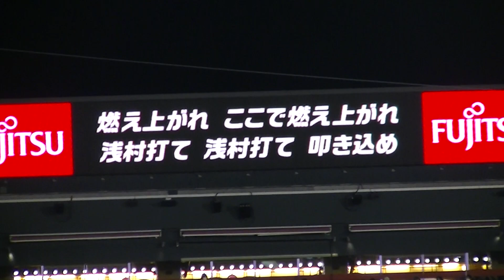R5年5/2 東北楽天ゴールデンイーグルス vs千葉ロッテマリーンズ 「1回：浅村」